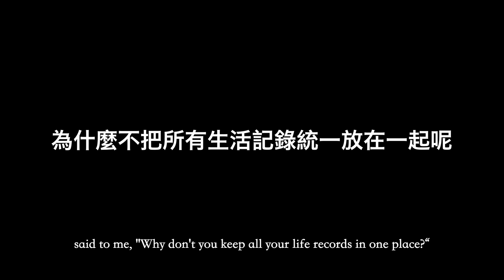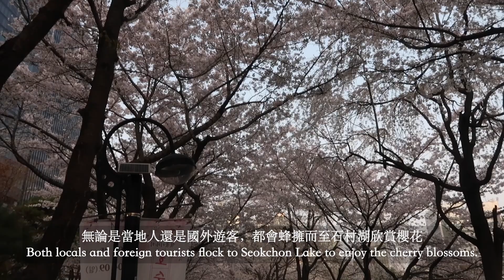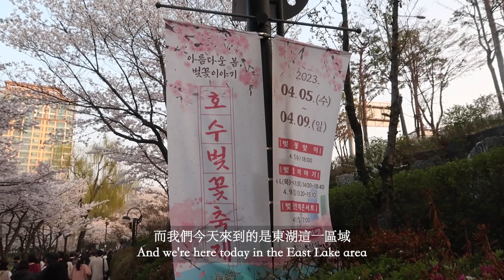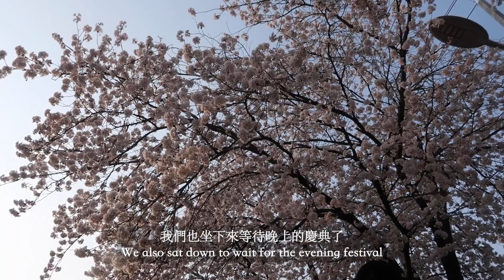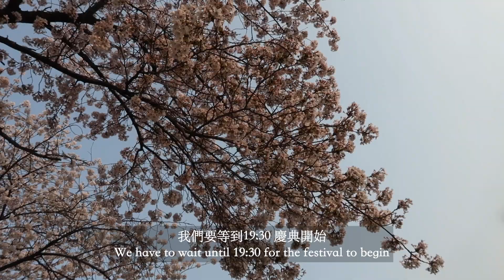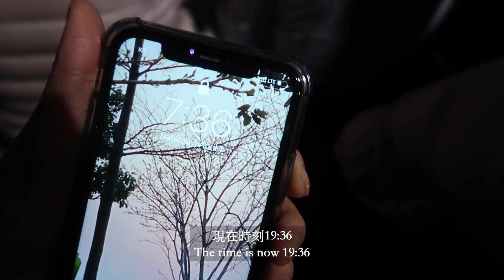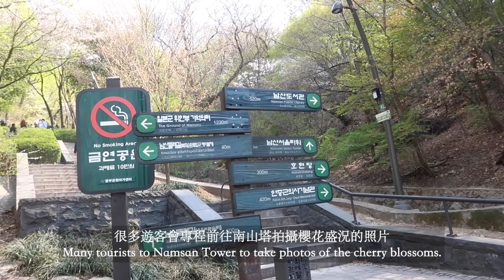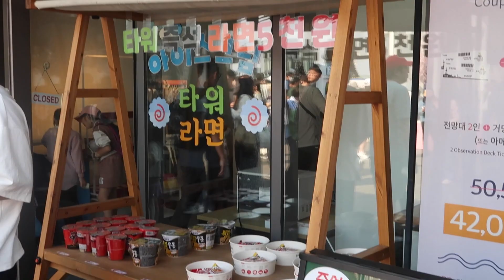櫻花vlog🌸好美😭走遍首爾三個人氣賞櫻熱點~ 本地人才會去的.. 第一次看到這麼美的櫻花雨~~😭｜韓國生活🇰🇷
Timecodes
0:00 - Intro
0:37 - 直接開始

Cameras：
Canon G7Xll
Canon M6
Osmo Pocket
Iphone 11

(Most of the Music come from Soundcloud／Youtube/ Thematic🙏!!)